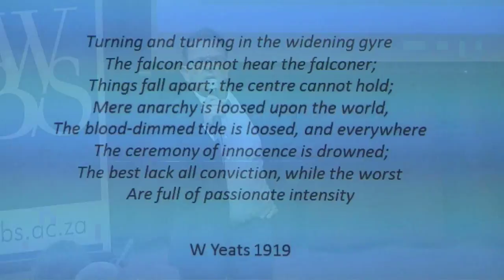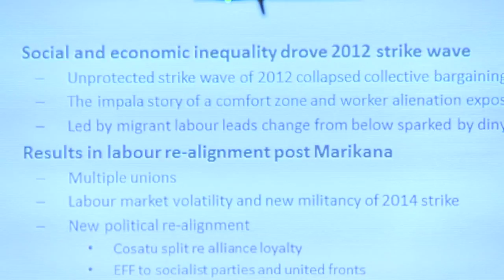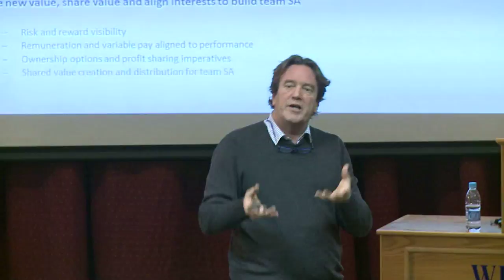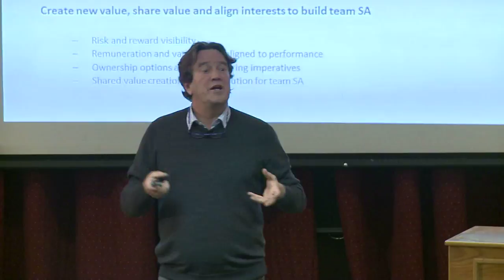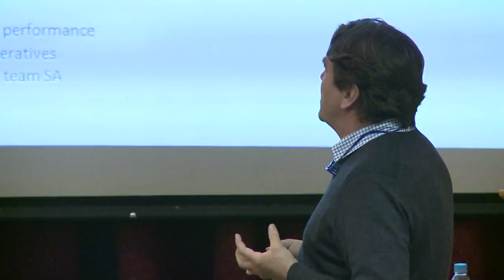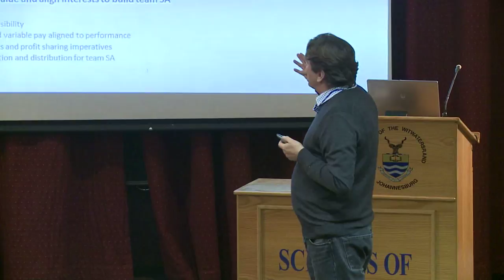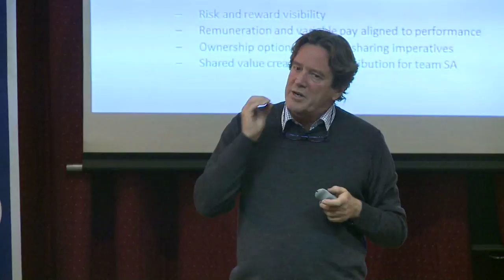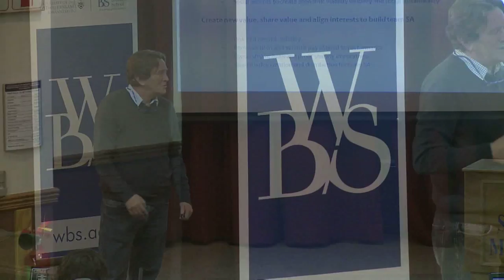Post Marikana Gavin Hartford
Wits Business School invites you to a talk by Gavin Hartford as he discuses the labor relations environment in a post Marikana South Africa and the challenges of economic growth we face as a result.
Topic: Reflections and perspectives on the post Marikana labour market.
Issues to be covered include:
?         What were the socio economic and institutional drivers of the Marikana crisis?
?         What are the key characteristics of the SA labour market today as a result?
?         What are the implications for leadership of unions and corporations?

GAVIN HARTFORD

Bachelor of Social Science (Hons)

Gavin is an industrial sociologist and seasoned advisor, mediator and facilitator and strategy specialist. He has spent the last three decades of his professional life working for organised labour, business and government as a strategic transformation professional. The headlines of his career are:

    He spent more than a decade in the labour movement from mid-eighties to late nineties as a National Official of National Union of Metalworkers of South Africa (NUMSA), where he held the office of National Negotiator for the automobile assembly and motor components industry. He is best known as a unionist for negotiating both the first ever industry wide three year wage-grade-skills and training collective agreement and the Motor Industry Development Plan, which together set the auto industry on a new growth path.

    Gavin joined the CCMA establishment secretariat and was appointed to the CCMA as a National Senior Commissioner for five years. In this capacity he successfully mediated numerous major industry and company wide industrial disputes and became known as the go to person to resolve intractable interest-based (wages and conditions of emplyment) disputes between the social partners in the major industrial, mining and retail sectors of the SA economy.

    Gavin went into private consulting practice as a corporate HR strategy advisor, mediator and facilitator specializing in multi-stakeholder negotiation of change processes at firm and industry level. Through this work he founded The Esop Shop to assist clients with the design and establishment of employee ownership and broad based  empowerment schemes in multi-stakeholder environments. He successfully established some of the largest Esops in the country over a sefven year period before selling the business to a multinational comapany.

Today Gavin consults for Stakeholder Solutions and enjoys the confidence of many major mining and manufacturing clients as well as leaders in government and organised labour. He is widely celebrated for his insightful analysis of the economic and social drivers that led to the collapse of collective bargaining instituions occasioned by the 2012 mining industry strike which formed the backdrop to the  Marikana tradegy.

He has substantial strategy, advisory, mediation, facilitation and negotiation skills in the broad arena of industry and enterprise transformation, industrial and employee relations, employee benefits and renumeration, profit sharing and ownership solutions, operational performance enhancement and shared value creation. At the heart of this work is a singular strategy to assist clients and their stakeholders enhance the productivity of their enterprises and align all the stakeholder interests in sharing the rewards that flow from sustained economic growth.